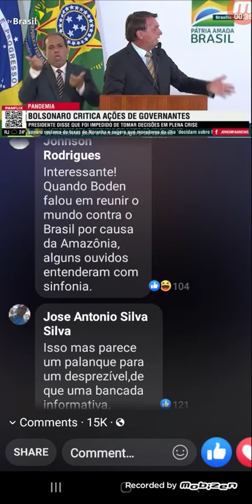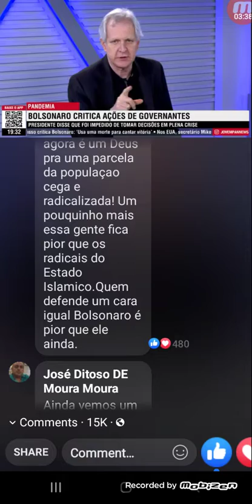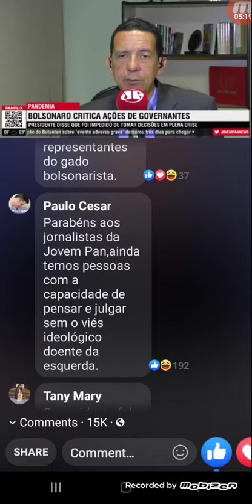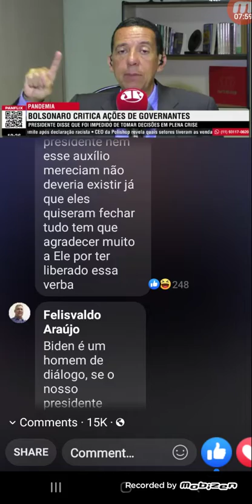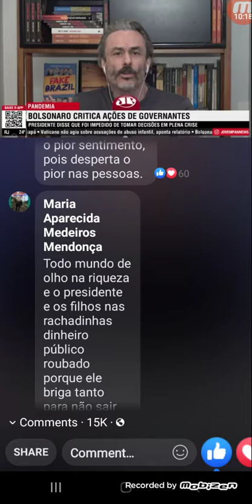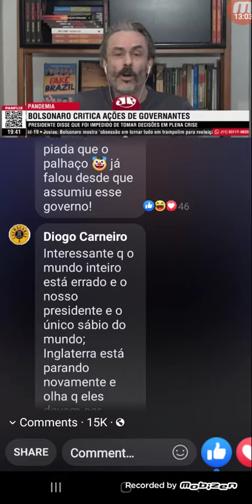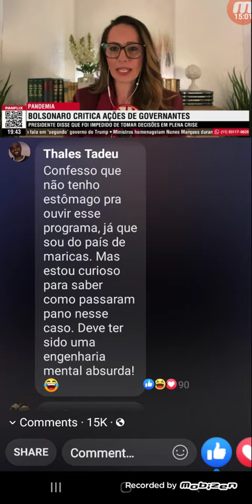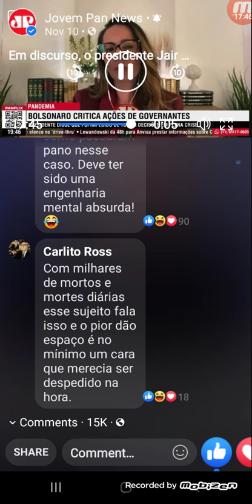jair bolsonaro fala arrespeito das mortes do covid 19 tv jornal Brasil 20/12/2020 as 17:10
Claudia berenice uchôa felix modello